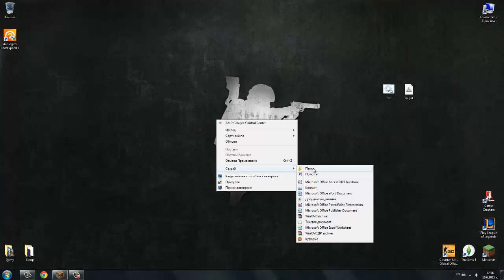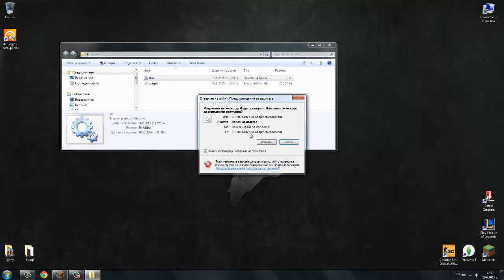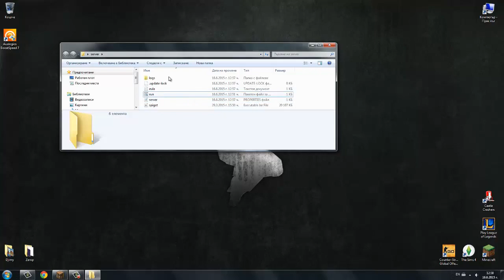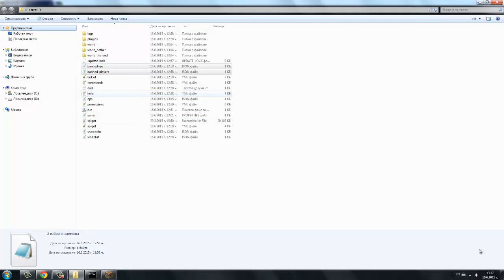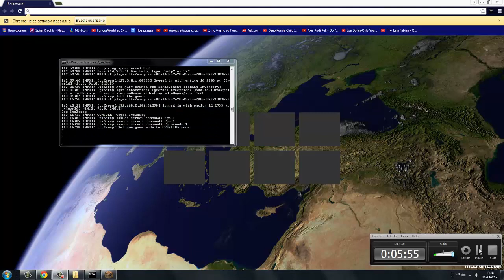Как да направим Minecraft server на 2 версии (1.7.x-1.8.x)